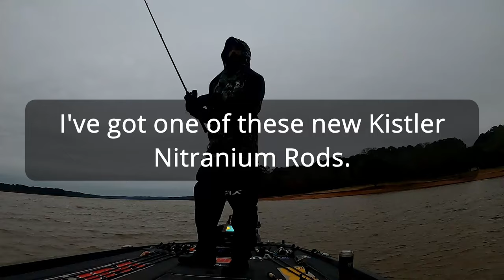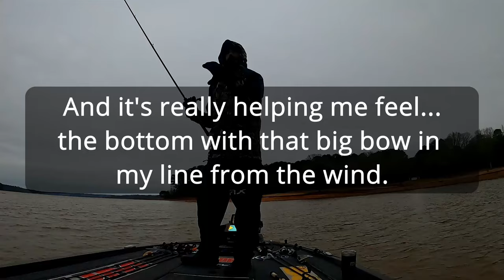First Time to Lake West Point - Tackle Warehouse Invitationals Day 1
The days leading up to this event have been some of the most trying times in my fishing career.

Seven days before this event began, I found out my 44-year-old sister (Kimberly Greer) unexpectedly passed away in her sleep.  She leaves behind 11 children, of which 7 of them are still living at home between the ages of 4 and 16.  After attending the funeral on Saturday, I drove all night to get back to Alabama, pack up the camper, and drive to Georgia (West Point Lake) on Sunday.  Practice began Monday, and that evening I started getting very ill with flu-like (Covid-like) symptoms.  I dealt with high fevers, shivers, and misery leading into Day 1 of this event.  I really wasn't sure how it was going to play out.

If you'd like to help, you can support my sister's husband and kids by donating here:

And using the code: cortiana15